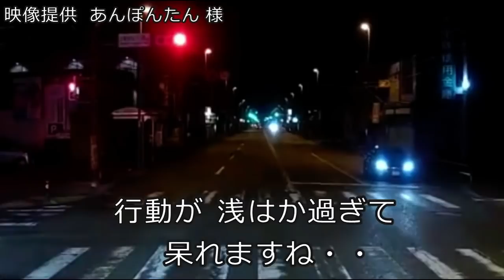迷惑運転者たちNo.783 追われる 撮影者・・猛ダッシュ 追走！・・【トレーラー】【車載カメラ】ムキになる 自転車・・